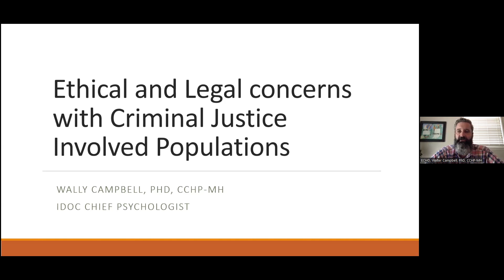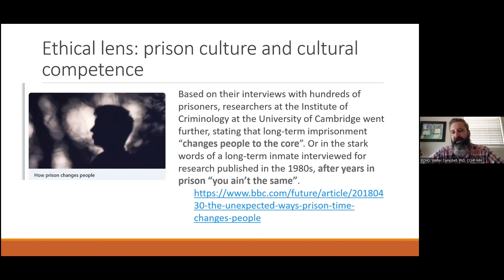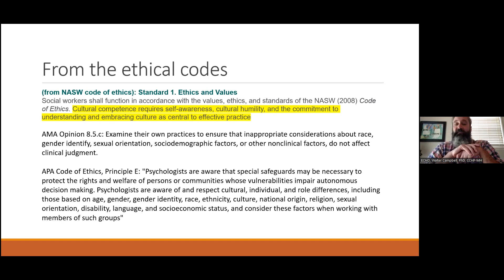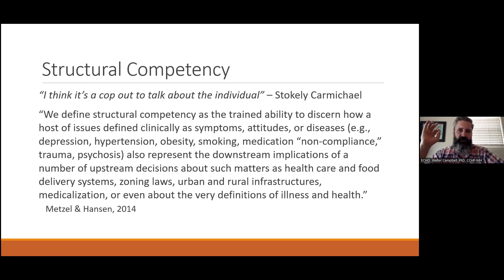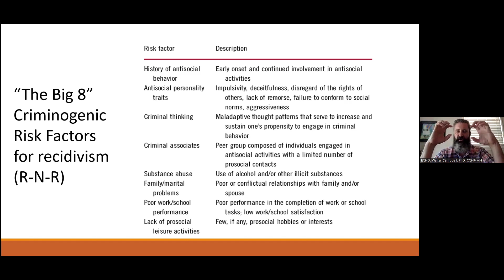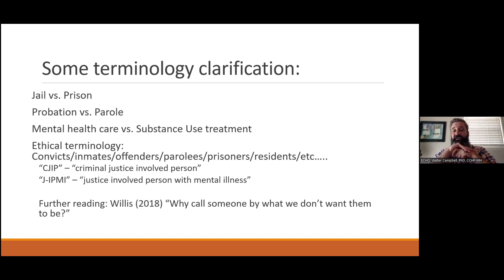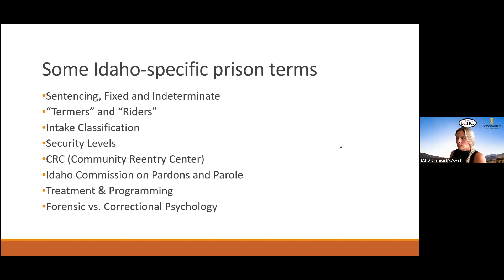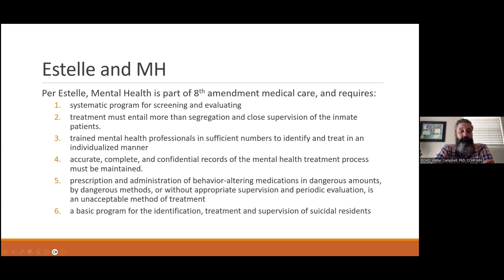The Ethics Behind the Treatment of SUDs Within the Criminal Justice System- 8-17-2023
The Ethics Behind the Treatment of SUDs Within the Criminal Justice System | Walter Campbell, PhD | 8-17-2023